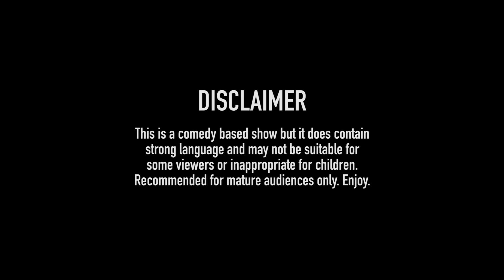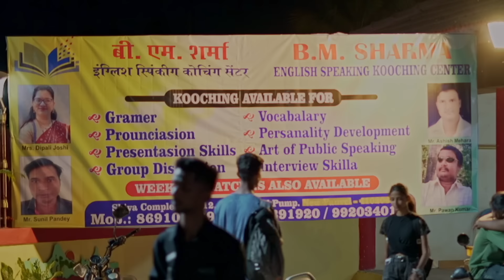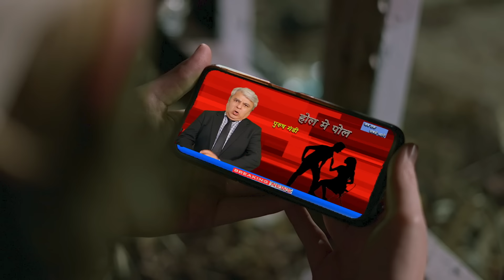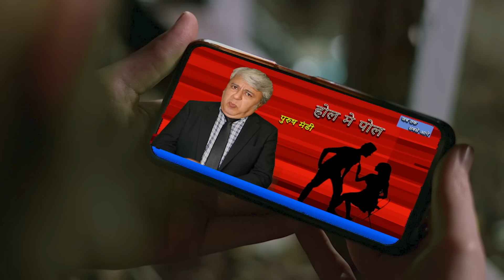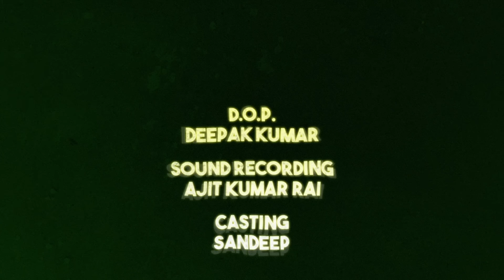NAGINEY | EP 01: Bahoot Zada Virgin | 2 Foreigners In Bollywood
Follow Billu, Mahesh and Bishnu on their journey towards a new life in Mumbai in our Web Series: NAGINEY!